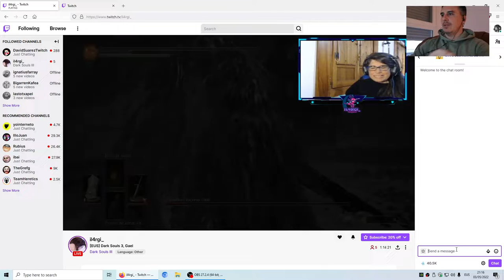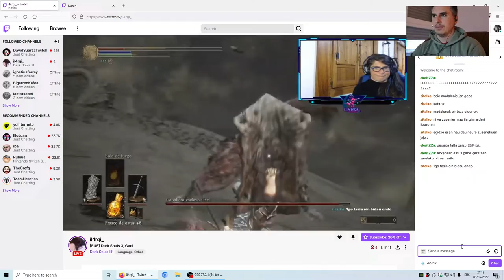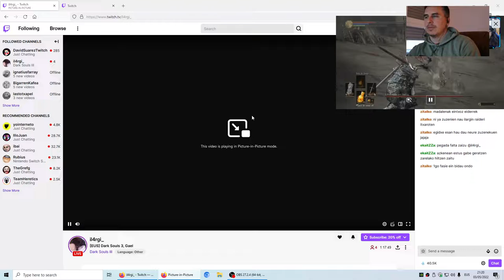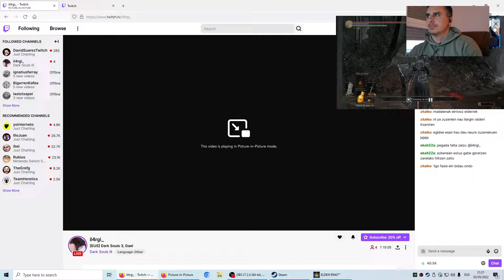Elden Ring - 02 - Euskaraz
Hasikerakuek galdu dotez, baie hamen dakozuie Elden Ring jokue euskeraz :)
Atala: 02